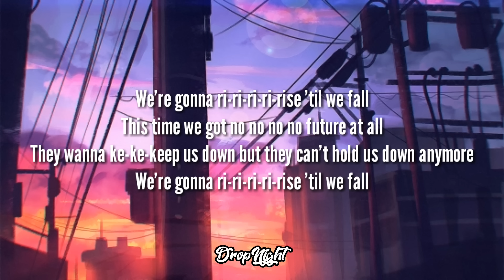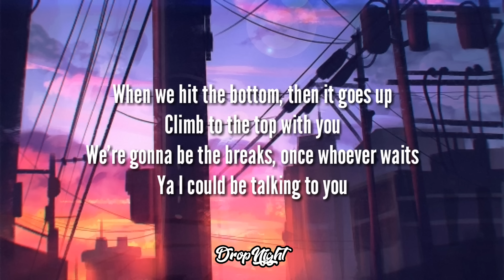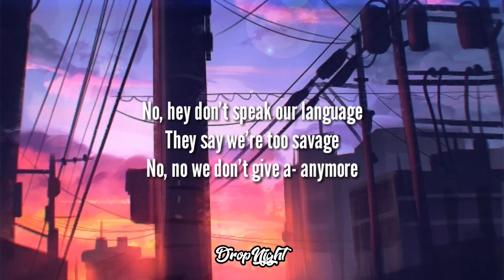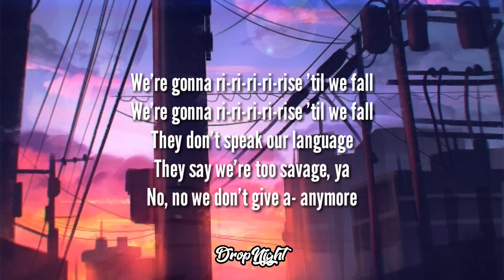Jonas Blue - Rise ft. Jack & Jack (Lyrics / Lyric Video)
🎧 Looking to be featured on DropNight?

Lyrics:
[Verse 1: Jack & Jack]
This time we got no no no no future at all
They wanna ke-ke-keep us down but they can't hold us down anymore

[Pre-Chorus: Jack & Jack]
When we hit the bottom, then it goes up
We're gonna be the breaks, once whoever waits
Ya I could be talking to you

[Chorus: Jack & Jack]
They think we just dropped out
Living at my mom's house
Paris must be so proud
No, no we don't need them anymore

[Verse 2: Jack & Jack]
So we're going no no no no no no nowhere

[Chorus: Jack & Jack]
Paris must be so proud, they know it all
No, hey don't speak our language